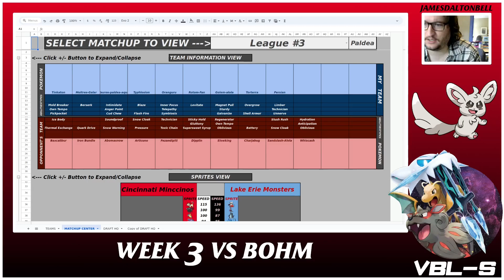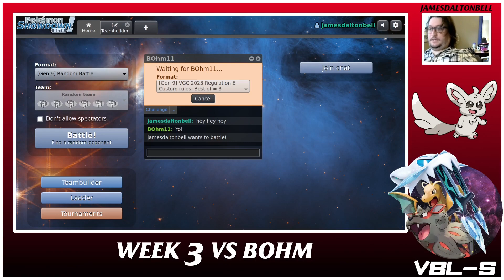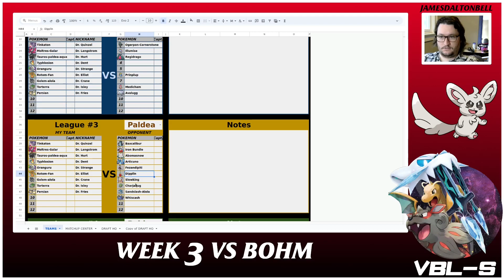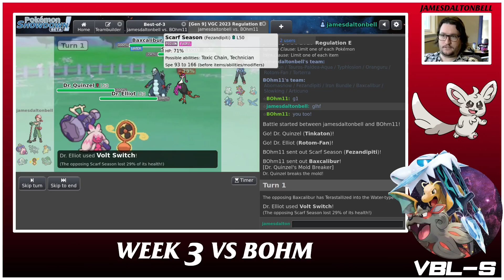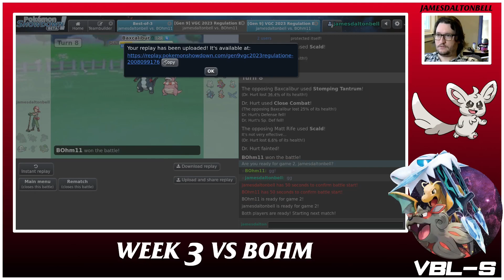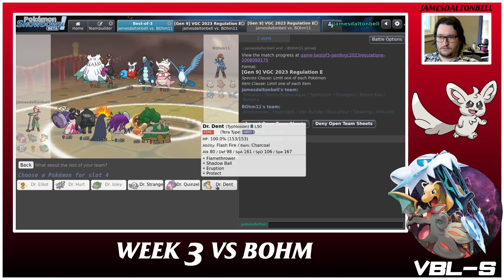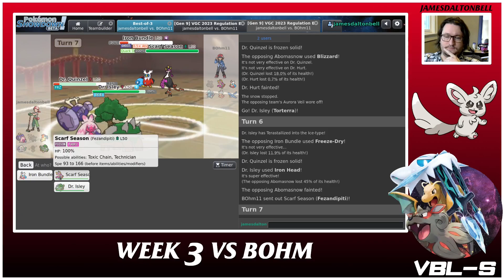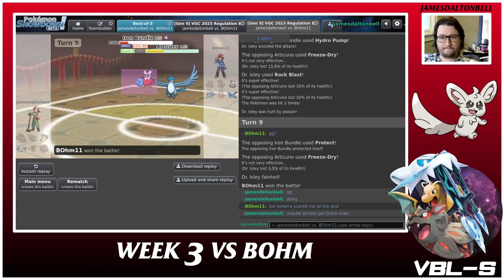Status everywhere! Good thing I went to medical school. | VBL-S 11 Week 3 vs BOhm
The S Stands for Sync! It's time for VBL-S season 11, and we're 2-0, so playoffs are within our grasp. Now we've got to bring the heat versus a fellow Old, BOhm.

Check out our season document, which includes our tierlist, all 32 team rosters, and the replays for every match this season.